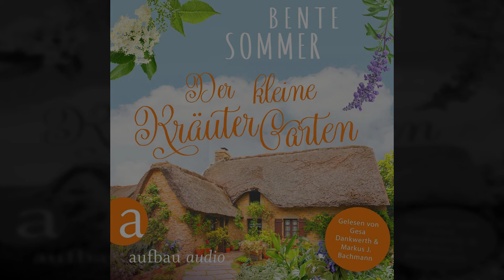Bente Sommer - Der kleine Kräutergarten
Viel zu lange steckt die junge Landschaftsarchitektin Sophie schon im Büro des Installationsbetriebes ihre Vaters fest. Als er ihr auch noch seine neue Lebensgefährtin, die alles besser weiß, vor die Nase setzt, hat Sophie genug. Sie kündigt und fährt in die Bretagne, der Heimat ihrer verstorbenen Mutter.  Unterwegs bleibt Sophie bei der reizenden älteren Blanche Galard hängen, die seit dem Tod ihres Mannes ein großes Herrenhaus an der Kanalküste ganz allein bewohnt.  Besonders der alte Kräutergarten hat es Sophie angetan. Kurzerhand bietet sie Blanche an, den Garten wieder zum Leben zu erwecken, und Geld damit zu verdienen. Das gefällt dem windigen Alain und seinem Partner Remy gar nicht, hatten sie doch schon ein Auge auf das Herrenhaus geworfen, um das Anwesen in ein Golfresort zu verwandeln. Und während Sophie versucht, sich nicht in den gutaussehenden Remy zu verlieben, schreckt Alain auch vor drastischen Mitteln nicht zurück, um sein Ziel zu erreichen ...